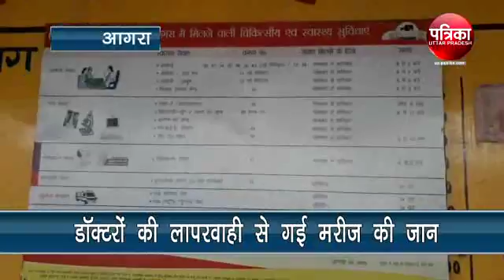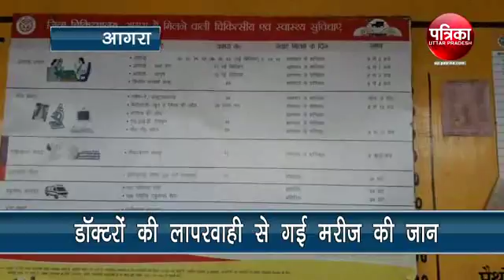डॉक्टरों की लापरवाही से गई मरीज की जान